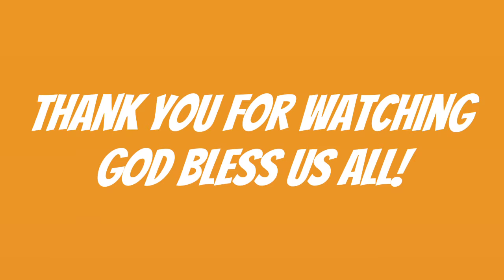Sweet and sour pork and garlic petchay || Vlog #21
Hello again! nag luto Ako ng sweet and sour pork and garlic petchay, Ang saaaraaaap try nyo!

God bless!